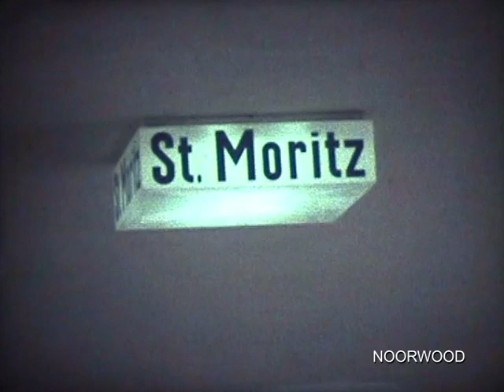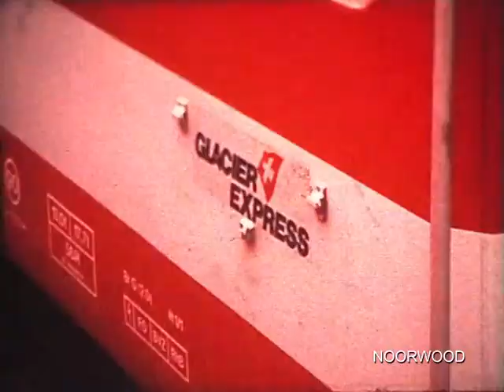Glacier Express 1990 - von St. Moritz nach Zermatt - Super 8 Film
Super 8 Film vom Sommer 1990. Mit Kommentar

Der Glacier Express ist ein auf den Tourismus ausgerichtetes Schnellzugangebot auf den Bahnnetzen der Rhätischen Bahn sowie der Matterhorn-Gotthard-Bahn in der Schweiz. Der Schmalspurzug verbindet seit 1930 den Engadiner Ort St. Moritz über Chur, Disentis/Mustér, Andermatt, Brig und Visp mit Zermatt auf einem Gleis mit Meterspur. Dabei durchquert er die Kantone Graubünden, Uri und Wallis.
Der Glacier Express wird oft als der «langsamste Schnellzug der Welt» bezeichnet. In ungefähr acht Stunden fährt der Zug über 291 Brücken, durch 91 Tunnel und über den 2033 m hohen Oberalppass nahe der Quelle des Rheins.